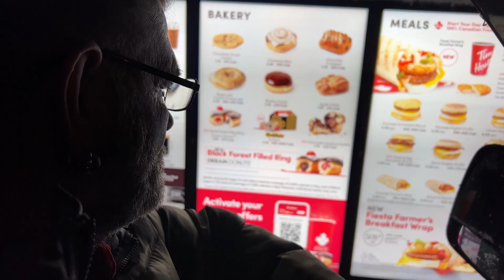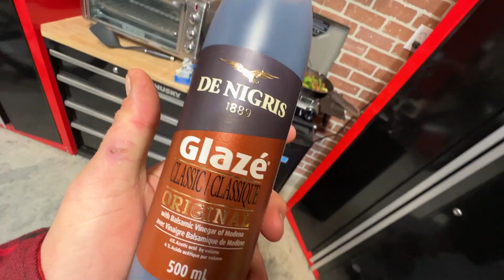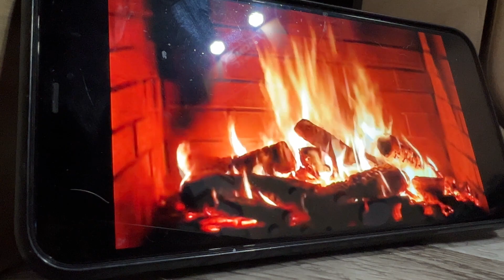COLD NIGHTS n MORE SNOW | Friend Visits The Shop n Living At Costco